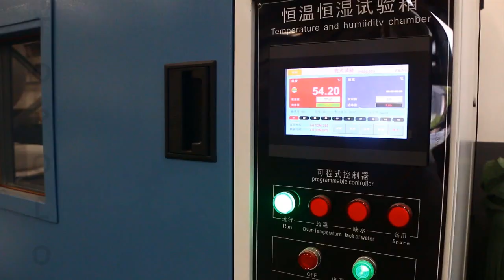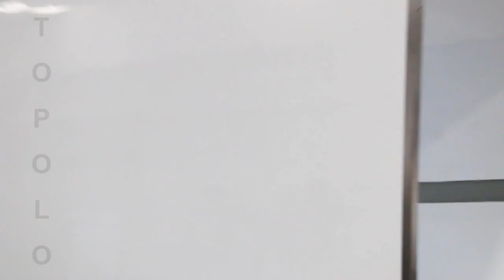CKD Box Truck Body Manufacturing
We provide truck manufacturers with a series of CKD and SKD support such as design, materials, and manufacturing. We serve many types of trucks, such as refrigerated trucks, dry freight trucks, flatbed trucks, trailers, etc. In addition to providing truck bodies, we also provide various standard and non-standard truck accessories.